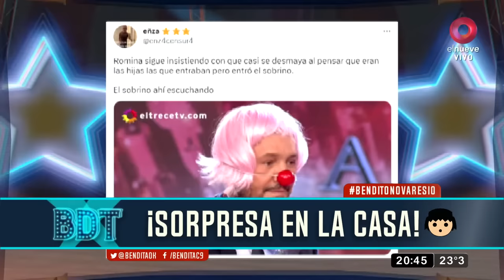Bendita: ¡Ingresaron los familiares de los participantes de GH y algunos se desilusionaron!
Cada vez falta menos para que termine el reality y los seis hermanitos recibieron a sus allegados en el show. Hubo desilusión y llanto
Una gala muy emotiva fue la que se vivió ayer en el programa conducido por Santiago Del Moro. Es que Gran Hermano cada vez se pone más picante y en medio de las denuncias de fraude, la producción decidió que era un buen momento para que ingresen los familiares de los seis participantes que quedaron dentro de la casa.

“Ellos en cierta manera van a competir. Obviamente, no tiene que ver con la competencia oficial, pero sí los van a apuntalar en este último trayecto por unos días”, explicó el conductor al momento de darle la bienvenida a los nuevos integrantes del reality.

TAMBIÉN TE PUEDE INTERESAR: ¡¡Daniela quedó eliminada de Gran Hermano y denuncian fraude!!

La que se llevó la gran desilusión de la noche fue Romina, que esperaba el ingreso de sus tres hijas  Mía, Felicitas y Nina y, en cambio, entró su sobrino. “¡Pensé que las iba a ver! ¿Por qué no las dejaron entrar?”, se quejó la concursante.